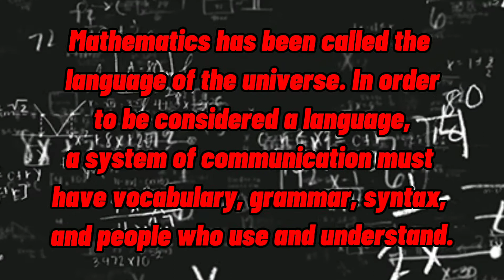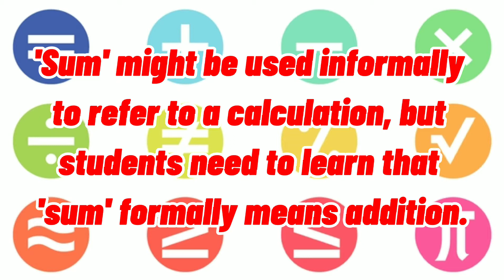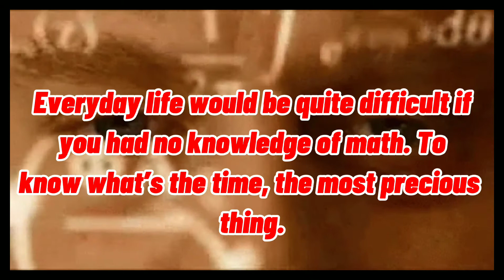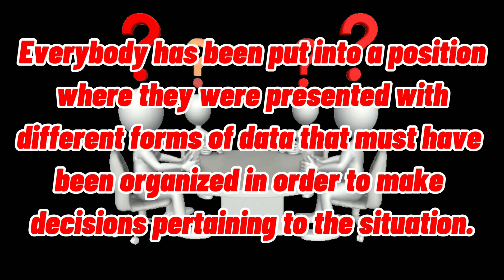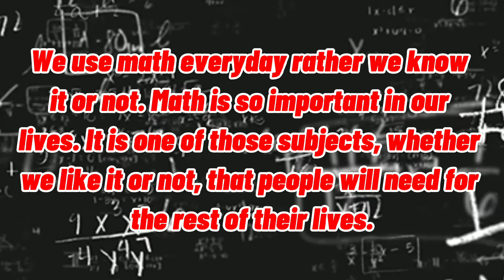MATHEMATICS IN THE MODERN WORLD